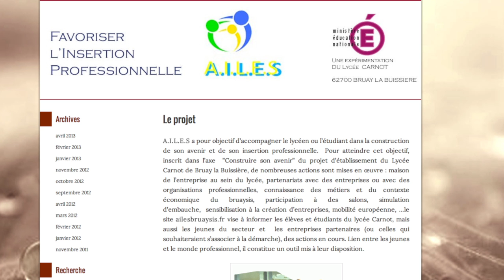Le diplôme certes...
Préparer et réussir le premier emploi. Favoriser l'insertion professionnelle deux lycées professionnels.